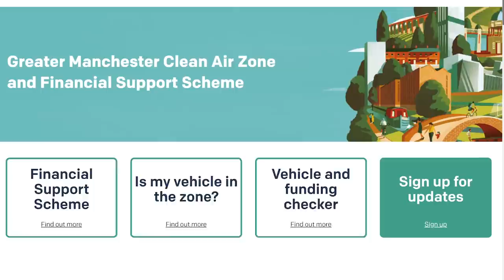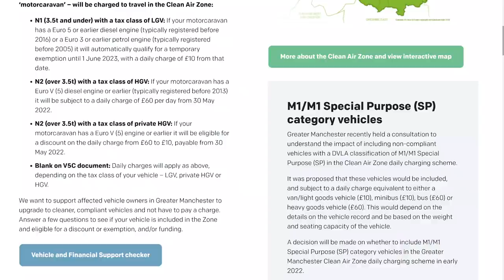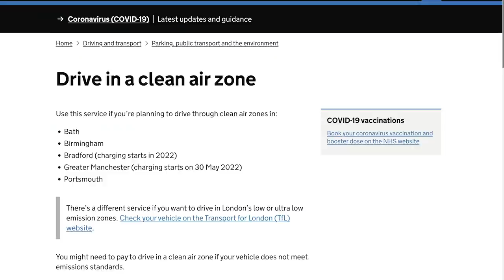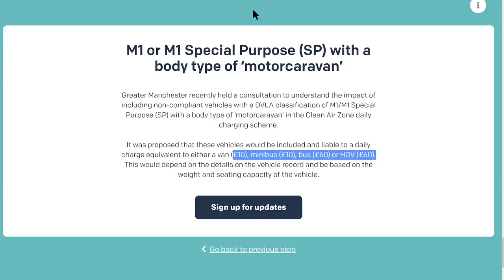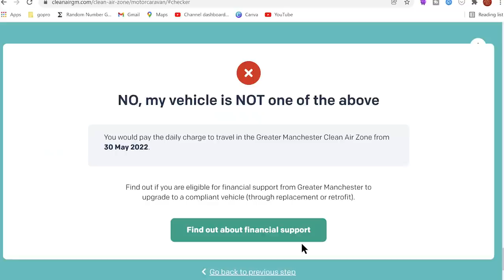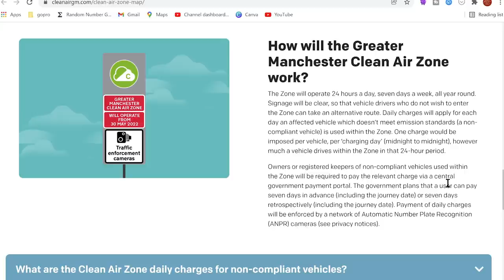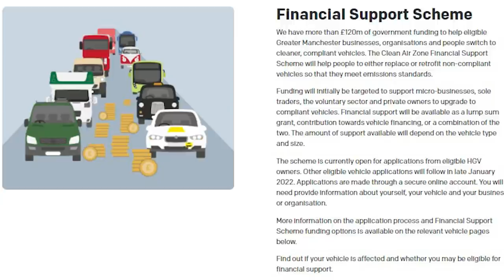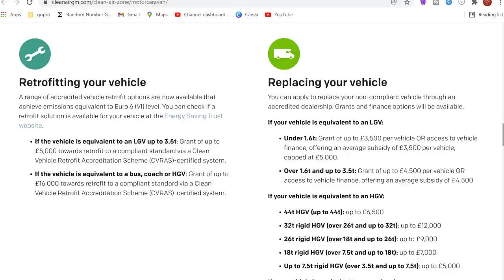Clean Air Zone Greater Manchester - Fair To Motorhome Owners?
Greater Manchester is introducing a charging for the Clean Air Zone from 30 May 2022. How will this affect Motorhome owners?

"The Clean Air Zone boundary will follow the administrative boundary of Greater Manchester as closely as possible. It includes local roads, but does not include the Strategic Road Network (SRN) of motorways and major trunk roads which is managed by National Highways (formerly Highways England). "

Chapters
0:00 Introduction to Clean Air Greater Manchester
1:40 What Motorhomes are affected?
3:29 Vehicle and Funding Checker for Clean Air Zone
4:28 What if my Motorhome is not compliant for the clean air zone?
5:57 What are does the Clean Air Greater Manchester cover?
6:31 How do I pay for Clean Air Greater Manchester Zone?
6:51 Are there exemptions for Clean Air Greater Manchester Zone?
7:34 Financial support checker for Clean Air Greater Manchester Zone
9:02 Can I replace my motorhome for Clean Air Greater Manchester Zone?
9:57 My opinion on the Clean Air Greater Manchester Zone

Please - share, leave a comment, click subscribe (it's free), click the bell icon for notifications of all our new videos on our motorhome trips, shows, events, help, hints and tips on all aspects of motorhomes